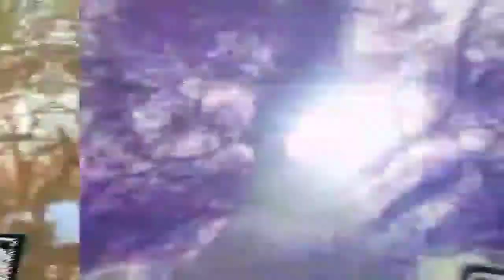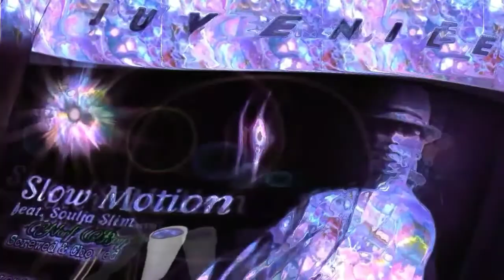Juvenile - Slow motion (screwed & chopped)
Juvenile - Slow motion, screwed and chopped by Norf Boy. I just screw n chop it.